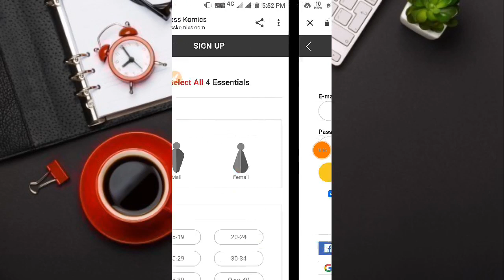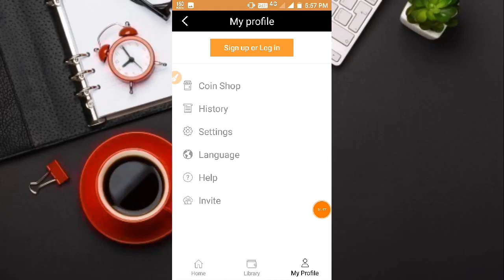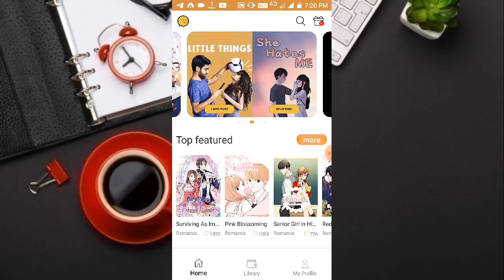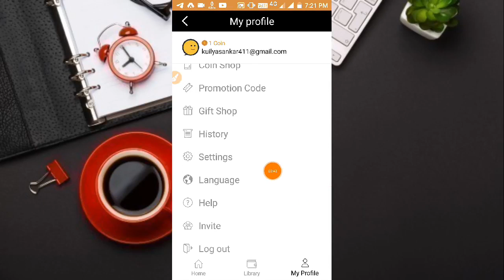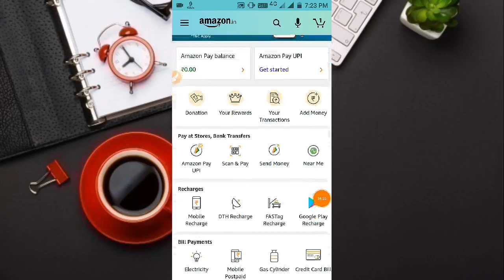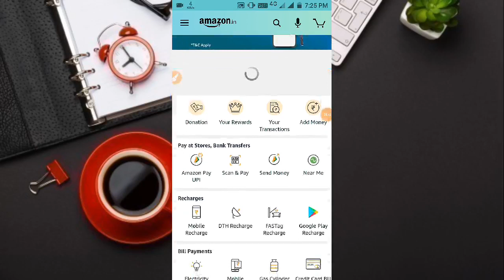Kross Komics App | Free Amazon Gift card !! New Earnings App 2020 | kross Komics App New Loot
Keywords.
Kross Komics App
Free Amazon Gift card
New Earnings App 2020
kross Komics App New Loot
Kross Komics App full explanation
Make money online 2020 Make money online
Online Earnings Apps New Earnings Apps
Best income App online Paytm cash income App
Online New income App Online income Apps

Best Keywords search
paytm taka income 2020 | paytm income
refer and earn paytm cash |new earning app today
new refer earning app today income app bangla |
best income app 2020 bangla |
new apps for android 2020  taka kamano app |